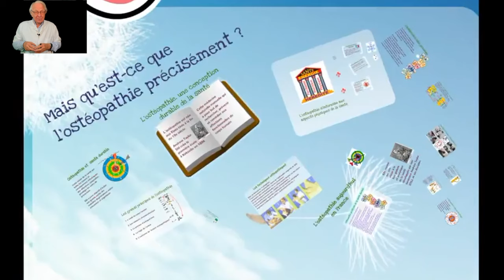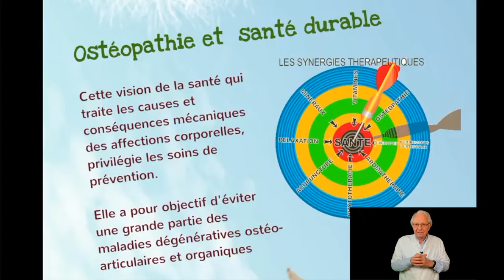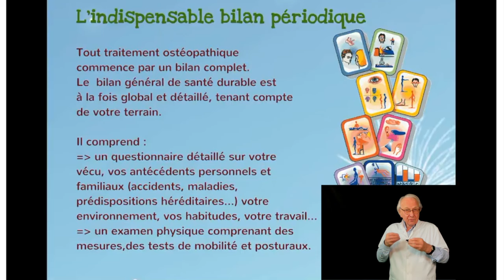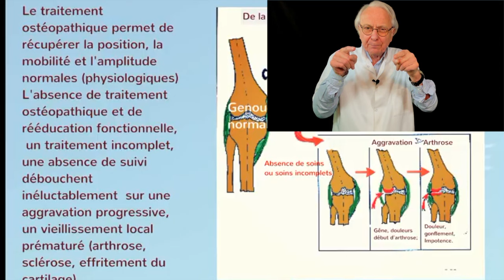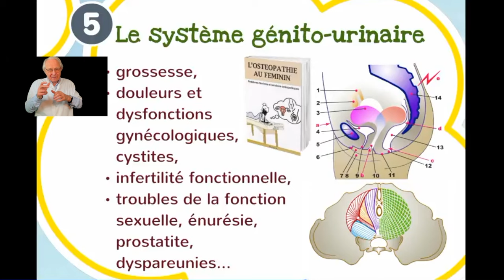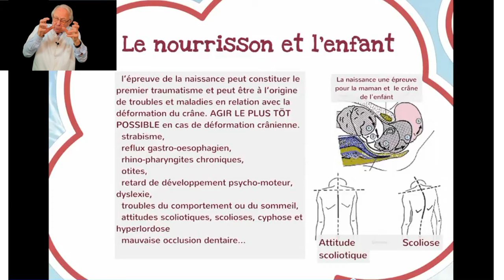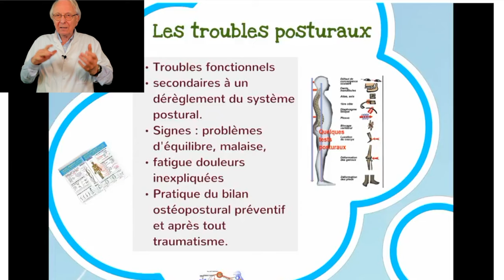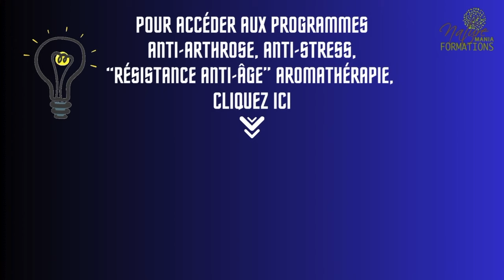Vidéo L'ostéopathie, pilier de la santé durable et anti-âge par Guy Roulier (23 mn) (sous-titrée)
Faites preuve de bienveillance vis-à-vis de votre corps !
Traitez tous les petits bobos qui, bénins en apparence, faussent votre délicate mécanique articulaire, musculaire et fasciale et enclenchent un processus de dégénérescence arthrosique qui, évoluent à bas bruit et se révèle un jour sous forme de douleurs invalidantes révélant une usure des cartilages à la limite de l'irréversible !
Le processus de vieillissement peut être fortement ralenti et même parfois inversé, il suffit d'éliminer les causes qui l'accélèrent !
Elémentaire n'est-ce pas ?
C'est tout l'enjeu de la santé durable et de l'ostéopathie enrichie de la posturologie associées à une prise en charge personnelle de votre santé.
Le praticien est là pour vous aider, pour vous guider, vous former (vous "coacher"), non pour vous remplacer.
Vous devez faire équipe avec lui et donc améliorer vos compétences en matière de santé !
Votre premier médecin, c'est vous !
Dans cette vidéo, je reprends les images d'un diaporama présenté lors d'un salon "bio".
J'espère vous donner des informations utiles afin que vous ne passiez pas à côté de la solution à un problème apparemment peu grave aujourd'hui mais qui, non soigné totalement, enclenchera un processus destructif insidieux, accélérateur du vieillissement et de la perte d'autonomie.
Cela vous concerne quel que soit votre âge 40, 50, 60,70, 80, 90 ans et même plus.
Plus tôt vous agirez, plus vous augmenterez vos chances d'amélioration et de stabilisation.
Si l'arthrose est déjà votre problème, si vous voulez vraiment mettre en oeuvre tous les moyens naturels actuellement et facilement disponibles, il est temps de commencer à suivre une ou plusieurs formations individuelles en vidéos pour apprendre et suivre mon programme de santé durable anti-arthrose et anti-âge !
Cliquez ici pour en savoir plus sur mes formations en ligne :
Pour accéder à mes articles d'actualité santé mes livres numériques santé naturelle cliquez sur le lien